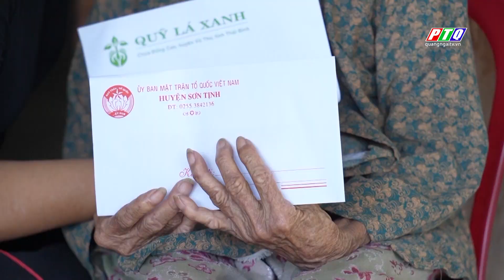Tự nguyện và hạnh phúc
Suốt hơn 04 năm qua, có một người phụ nữ sinh sống ở TP. Quy Nhơn, nhưng cứ ba tháng một lần lại vượt quãng đường hơn 170km để đến vùng đất Quảng Ngãi. Đến để thăm hỏi sức khoẻ, trao tiền phụng dưỡng của Quỹ Lá xanh cho các mẹ Việt Nam anh hùng ở các địa phương trên địa bàn tỉnh Quảng Ngãi. Bà Đặng Kim Hồng năm nay tròn 60 tuổi.